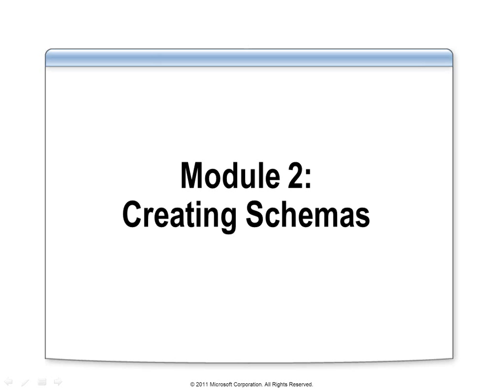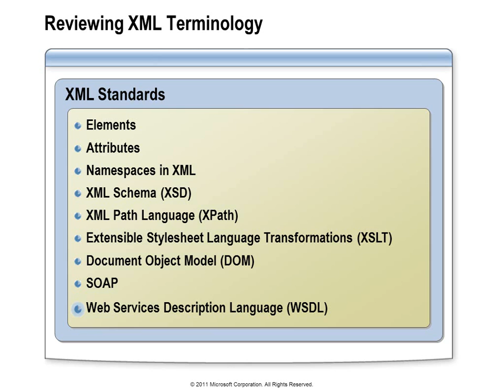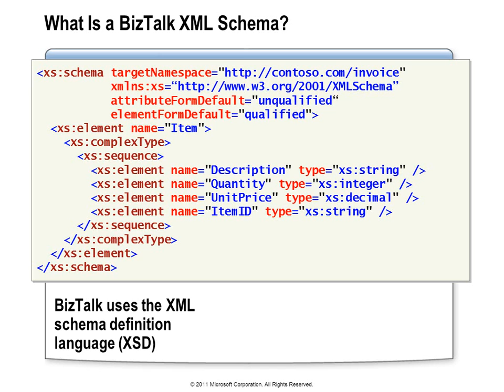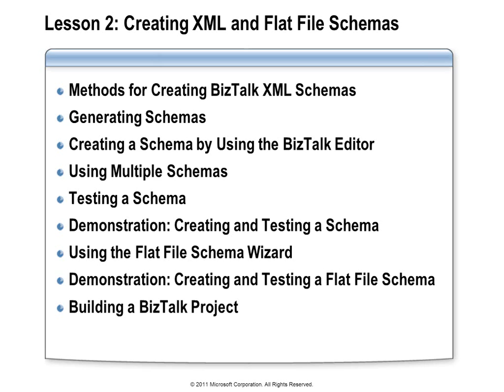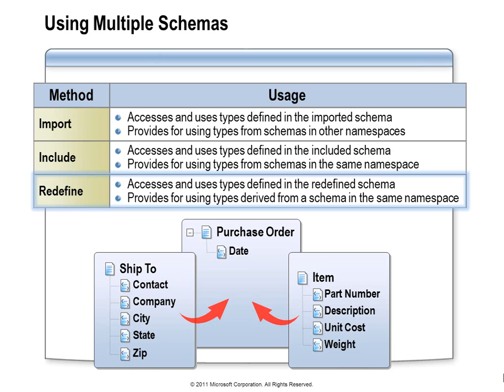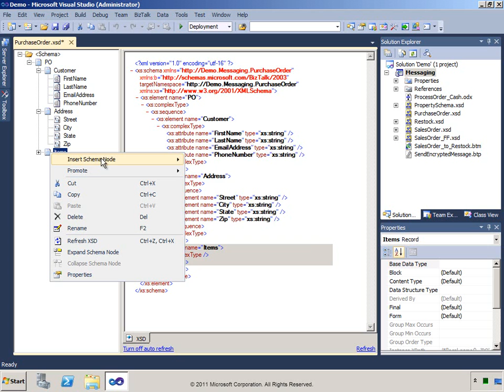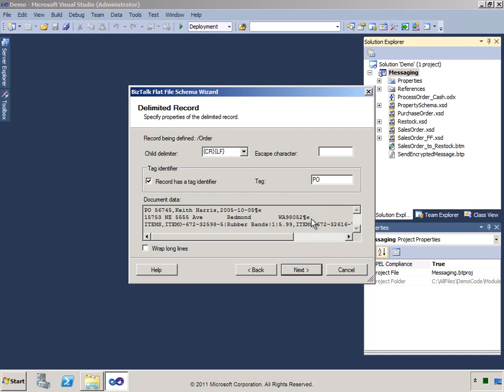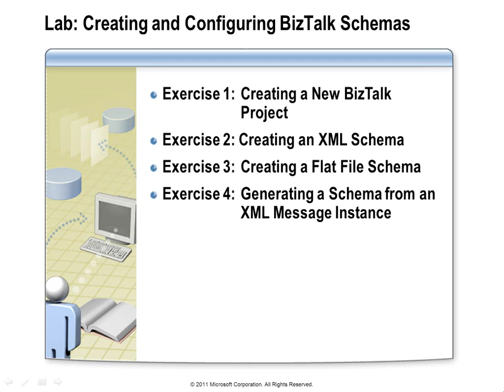BizTalk Server 2010 Developer Training Kit - 02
Creating Schemas